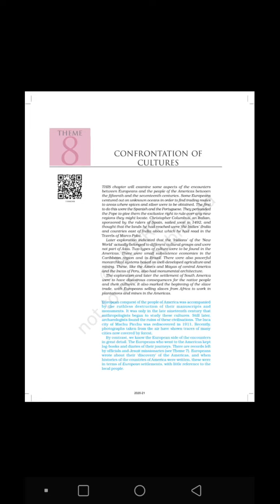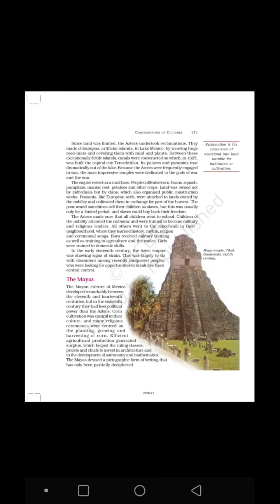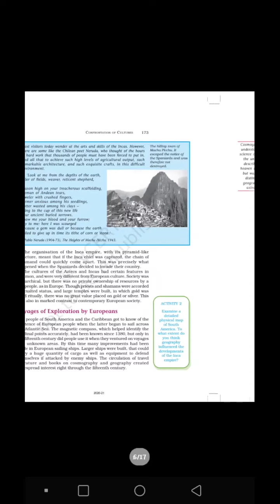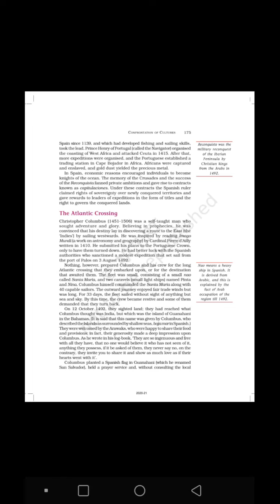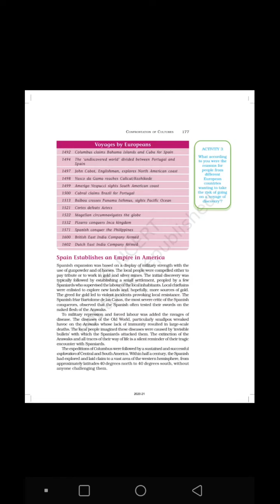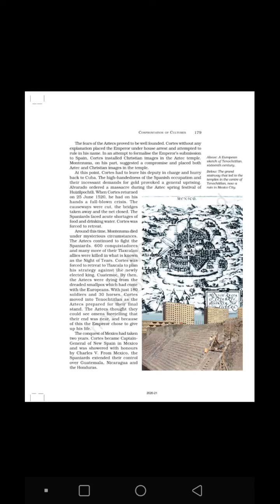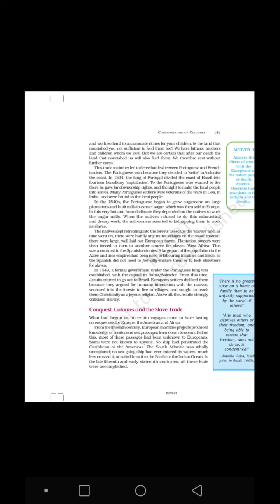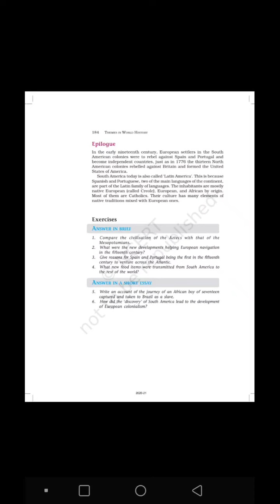ncert, 11th history, "confrontation of cultures" audiobook#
ncert, themes in world history textbook in history for class 11, section 3, theme 8, "confrontations of cultures" audiobook#